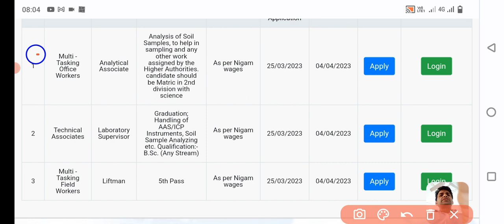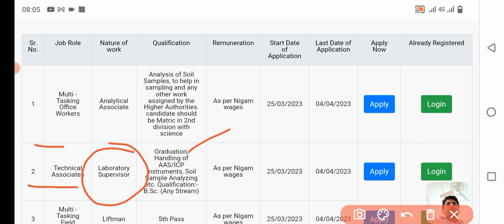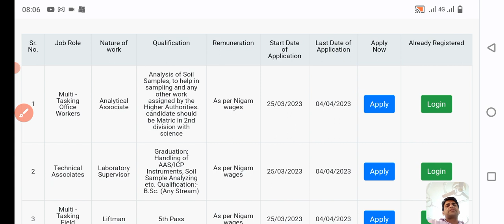Haryana Kaushal rojgaar new vacancy || HKRNL 5th and 10th pass vacancy apply soon